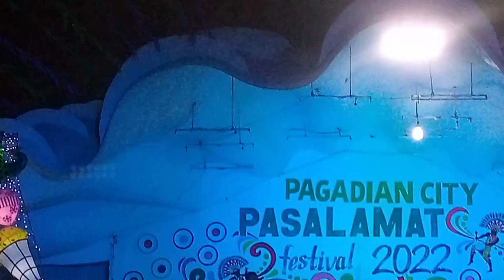pagadian city council of the greeks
para updated ka sa mga Bago Kung videos👍